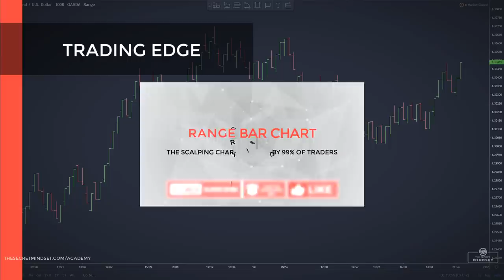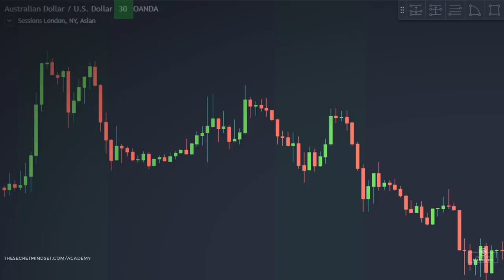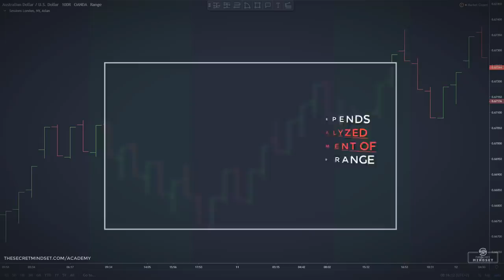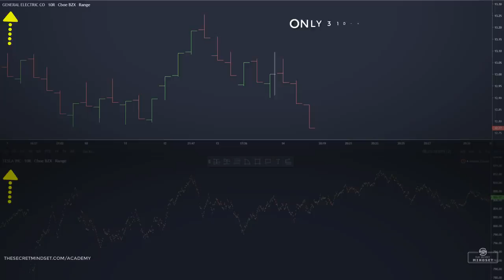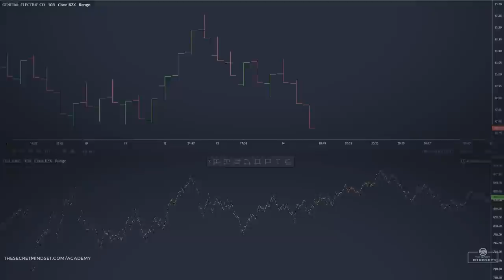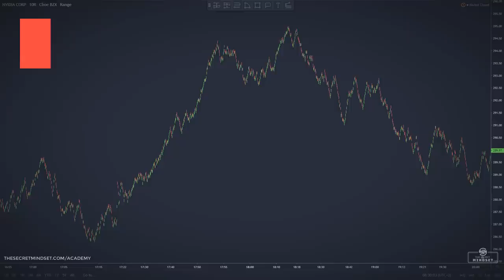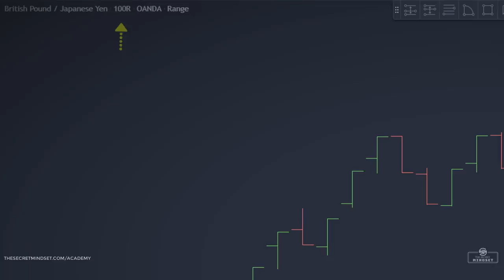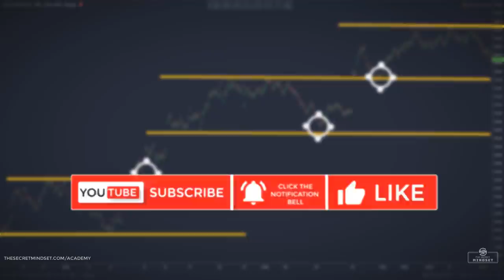The Scalping Chart Ignored By 99% Of Traders (Range Bar Charts Explained)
In this video you will discover:

• What is a Range bar chart (range bar chart explained for beginners)
• Range bar chart vs candlestick chart, the main differences and the advantages of using range bar charts
• What does Range bar chart mean in stock trading and how to correctly trade with Range bar charts
• How to make money trading stocks and Forex market using Range bars
• The advantages of adding range bar charts into your price action trading strategy
• How to read and how to trade Range bar charts (long positions and short positions) in a trading strategy
• How to take long and short positions using Range bar chart
• How to combine Range bar chart with scalping for better signals
• How to use Range bars for scalping Forex and stocks
• Best Range bar chart day trading and Range bar chart scalping trading tips for beginners
• Other Range bar chart tips and secrets for beginners, suitable for Forex and stock market

▶ Ready for some TRADING and INVESTING action?

Trade with confidence with our RECOMMENDED online stock trading TOOLS, best online Forex trading platforms and Metatrader platforms, stock trading simulators, stock screeners, penny stock screeners, stock trading picks, investment portfolio tools (and discover our online stock trading sites and stock firms recommendations)

Take all of my videos as my own opinion, as entertainment, and at your own risk. I assume no responsibility or liability for any errors or omissions in the content of this channel. Any action you take on the information in this video is strictly at your own risk. We therefore recommend that you contact a personal financial advisor before carrying out specific transactions and investments. There is a very high degree of risk involved in trading. Past results are not indicative of future returns.